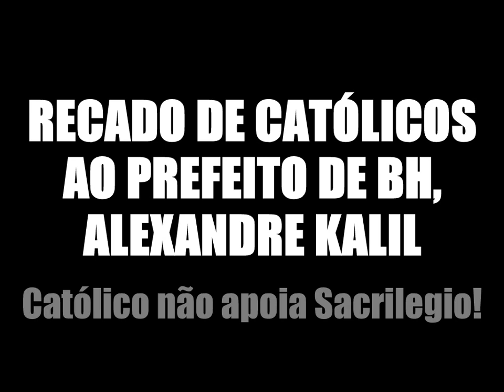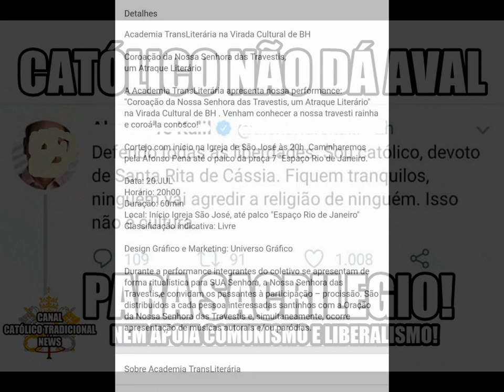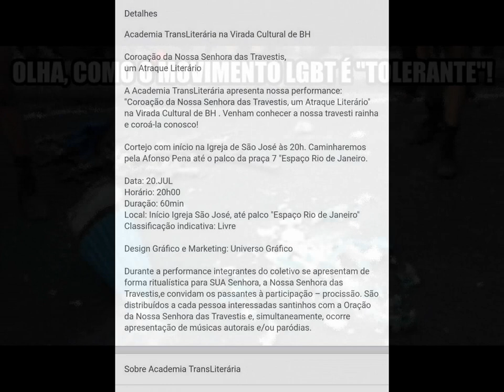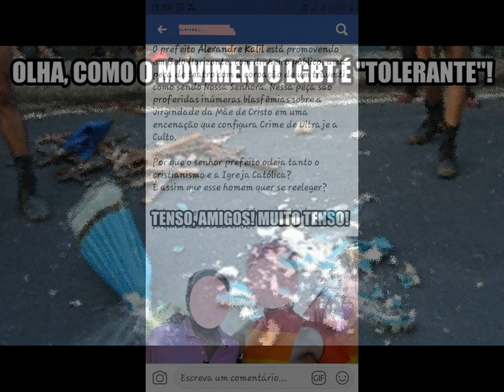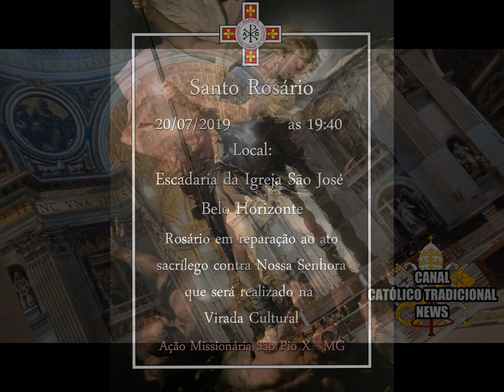CANCELADO EVENTO SACRÍLEGO! RECADO DE CATÓLICOS A PREFEITO DE BH.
Simples recado ao prefeito, Alexandre Kalil, qual deu aval a evento DESRESPEITOSO E SACRÍLEGO! Nenhuma ofensa sem resposta!
Compareçam no Rosário frente a Igreja de São José, Centro de BH as 19:40 hrs de AMANHÃ.